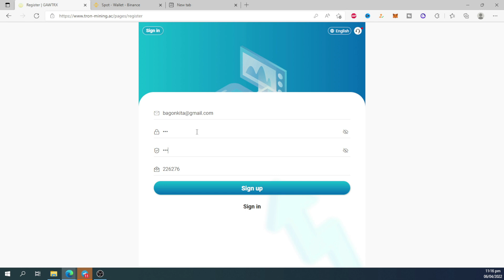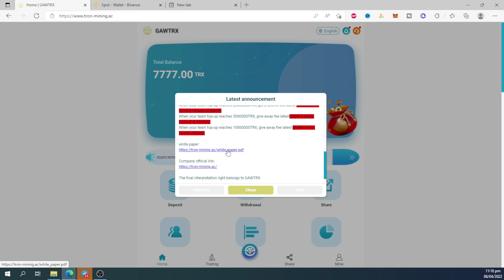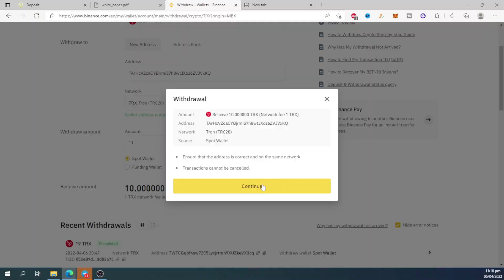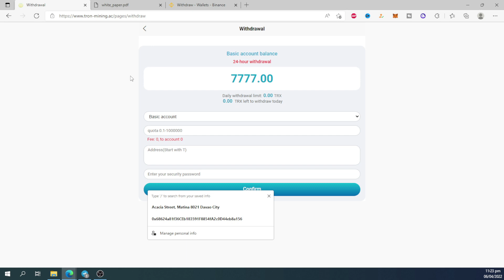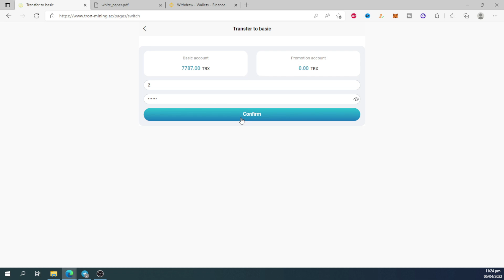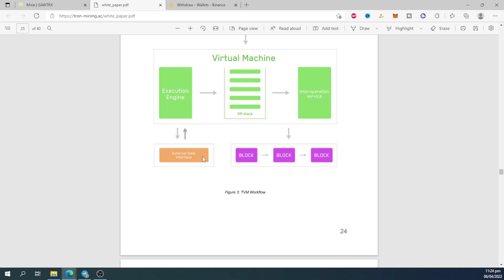TRON MINING - GET FREE 7,777 TRX BONUS REGISTRATION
activity details:
When your team recharge reaches 50000TRX, 500TRX will be given away
When your team recharge reaches 100000TRX, 1000TRX will be given away
When your team recharge reaches 300000TRX, give 5000TRX
When your team recharge reaches 500000TRX, 10000TRX will be given away
When your team recharge reaches 1000000TRX, get the latest iPhone13 Pro MAX 1TB (worth 1999$)
When your team top-up reaches 2,000,000TRX, get 2 sets of the latest MacBook Pro 16-inch (valued at $5659)
When your team top-up reaches 5000000TRX, give away the latest BMW 3 Series (valued at 61000$)
When your team top-up reaches 10000000TRX, give away the latest BMW5 Series (worth 78606$)